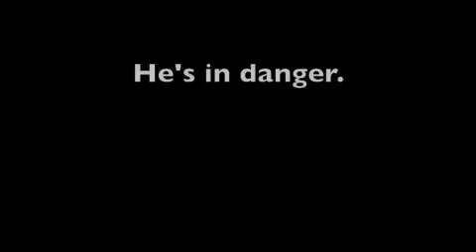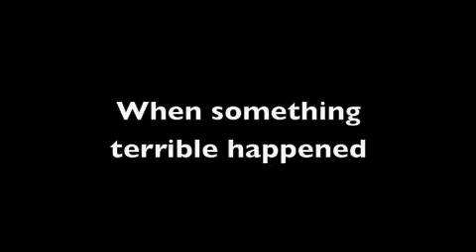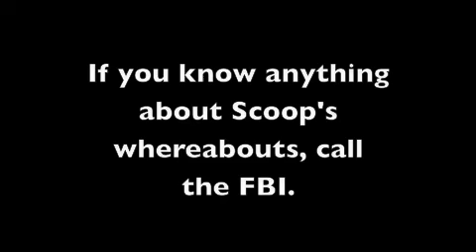Scoop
Scoop, our sidekick for the GOP Convention, was captured.  Please help us find him and save his life!!